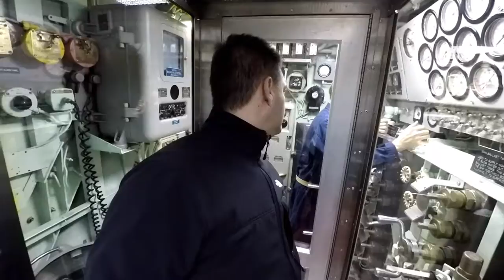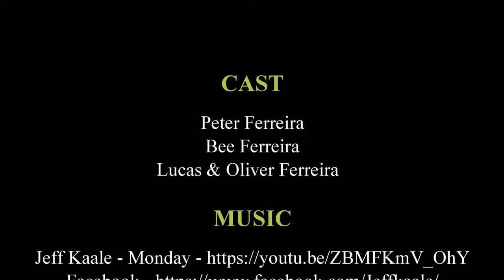The Submarine Base Vlog. A visit to the submarine base and museum in Groton (New London) Connecticut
The Submarine Base Vlog. A visit to the submarine base and museum in Groton (New London) Connecticut. A fun action packed place to take the family and all FREE.